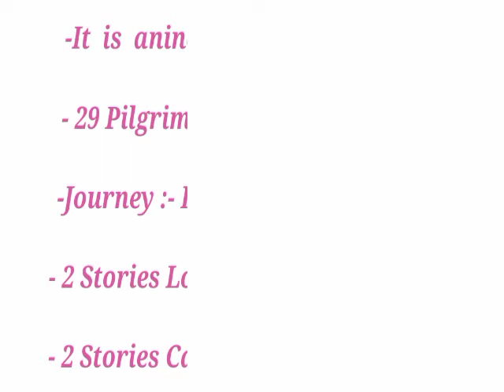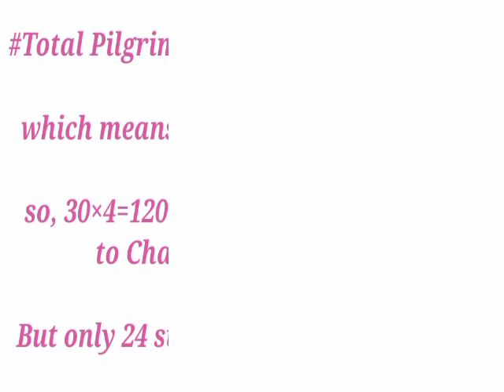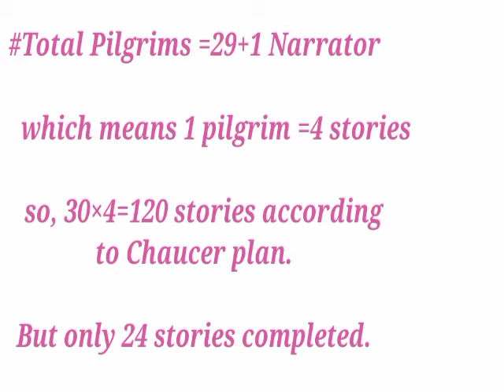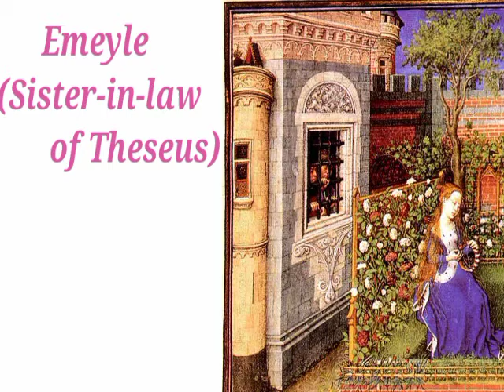Canterbury tales by Chaucer, general prologue in hindi, Knight's tale in Hindi ,meg-1